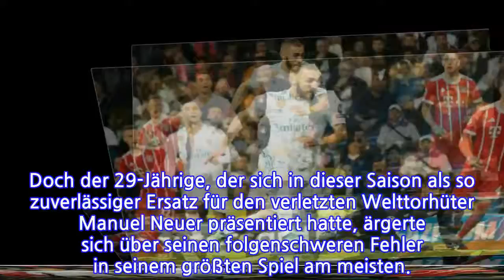Schwerer Patzer in MadridBayernstärkenPechvogelUlreichdenRücken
Sven Ulreich hockte niedergeschlagen auf dem Rasen des Estadio Santiago Bernabéu. Teamkollegen und Betreuer waren bemüht, den Torhüter des FC Bayern nach dem Halbfinal-Aus in der Champions League gegen Real Madrid wieder aufzubauen. Doch der 29-Jährige, der sich in dieser Saison als so zuverlässiger Ersatz für den verletzten Welttorhüter Manuel Neuer präsentiert hatte, ärgerte sich über seinen folgenschweren Fehler in seinem größten Spiel am meisten.